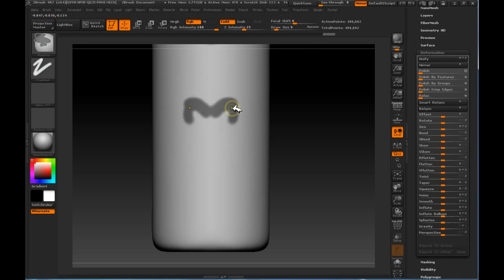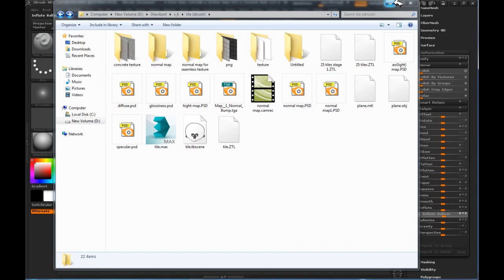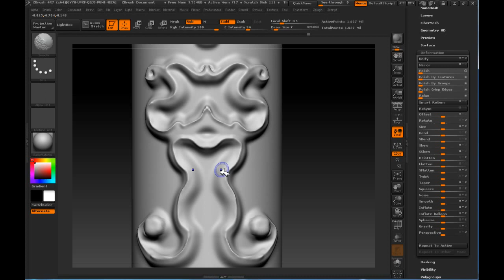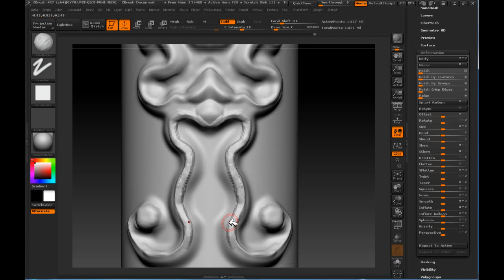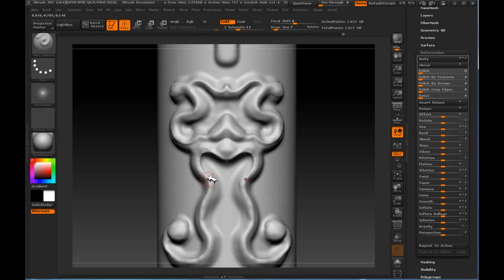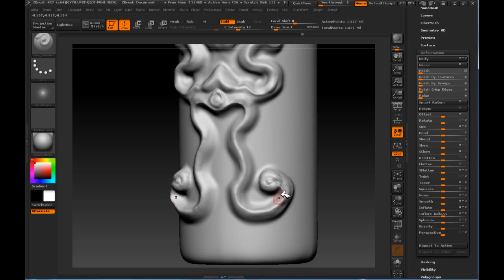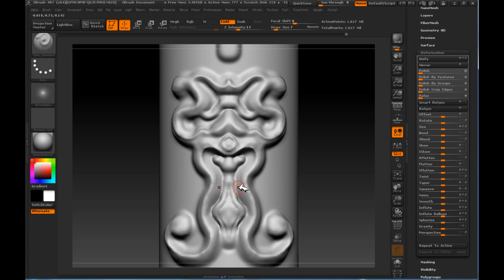carving sculpting in zbrush